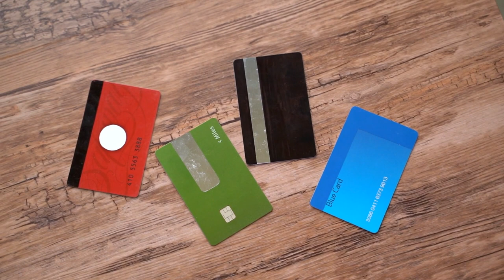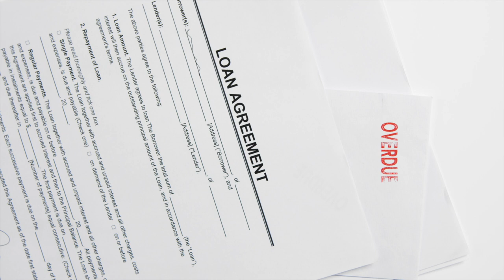5 things that keep YOU POOR! (Stop doing this) || Manage your MONEY like the Rich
Goals require DISCIPLINE. Good money habits and personal finance is key to surviving and thriving in today's economy, especially with Inflation at record high levels.  Wealthy, financially educated people think about and use money differently from poor, financially uneducated people.

In this video - I share my thoughts on 5 things (+ a key bonus point) that could be keeping you poor and damaging your journey to FINANCIAL FREEDOM.

Hi, I'm Olajumoke, a CFA charter holder, I make videos about financial investing, personal finance, wealth creation and lifestyle design. I work in the city of London, England as an Investment Banker.  I love Sushi 🍱 Italian food🍕, crepes and fireworks 😊